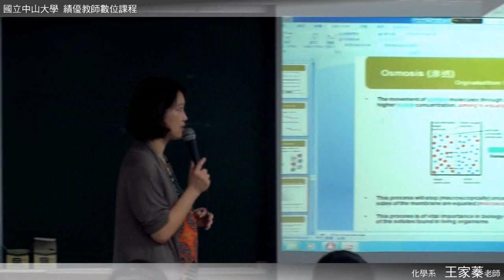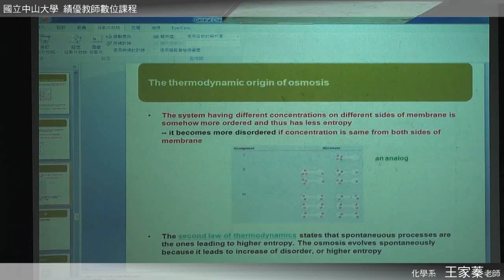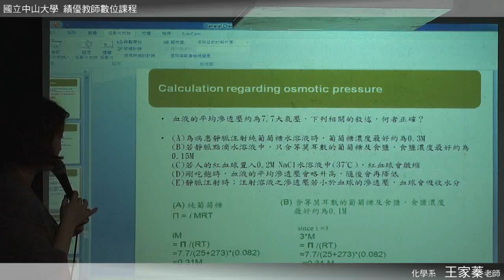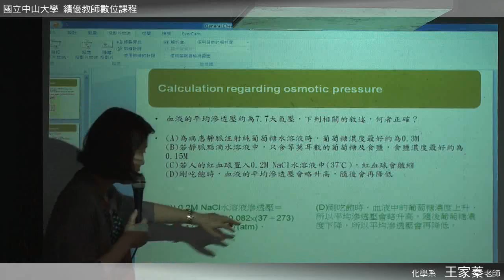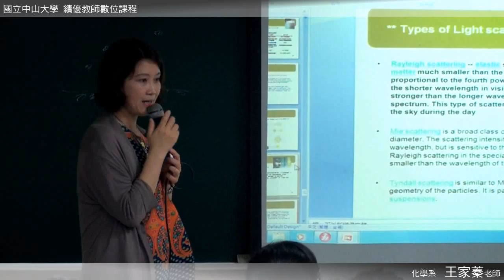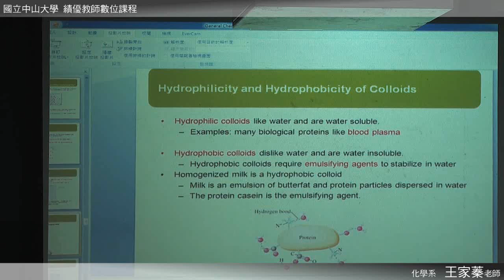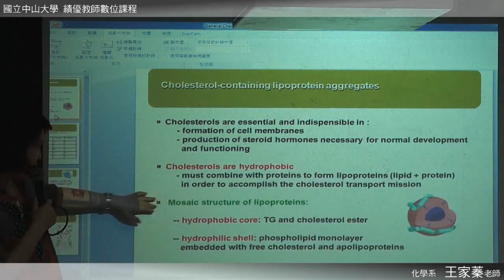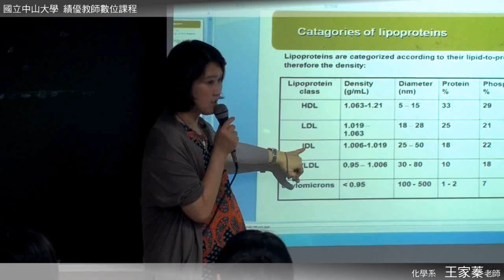《國立中山大學開放式課程》普通化學 (王家蓁老師) 44